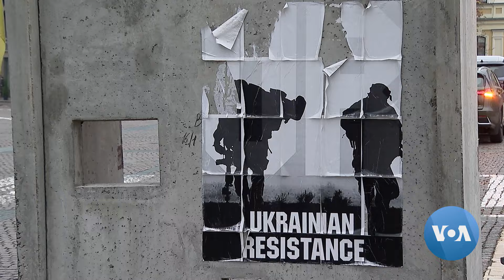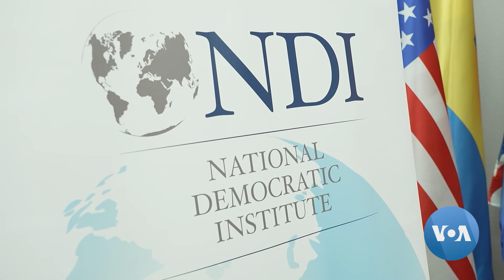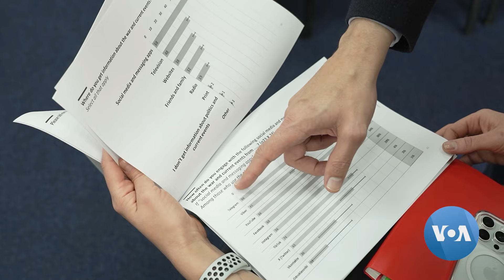Após uma década de conflitos e tumultos, os ucranianos vêem um longo caminho pela frente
Após dois anos de guerra em grande escala, uma sondagem revela que os ucranianos estão mais unidos do que nunca na sua rejeição do Presidente russo Vladimir Putin e das suas ambições para o seu país.